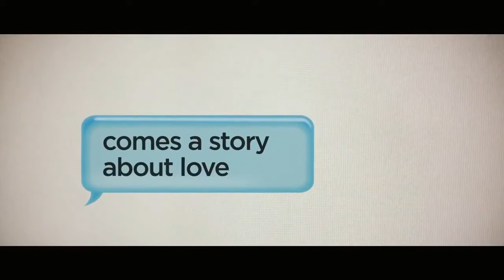Love, Rosie (2014). Trailer (English).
Description: Rosie and Alex were best friends since childhood, and now, at the end of the school, they are going to continue together at the university. However, in their destiny there is a sharp turn when, after the night, the Rosie School will find out that she will have a child. Despite the fact that the circumstances and life situations are separated by the heroes, they continue to remember each other later and about the feeling that connected them in his youth ...
Original name: Love, Rosie
Country: United Kingdom, Germany
Year: 2014
Rating: 7,2 out of 10
Director: Christian Ditter
Genre: romance, comedy
Actor: Lily Collins, Sam Claflin, Christian Cooke, Jaime Winstone, Suki Waterhouse, Tamsin Egerton, Jamie Beamish, Lorcan Cranitch, Ger Ryan, Lily Laight